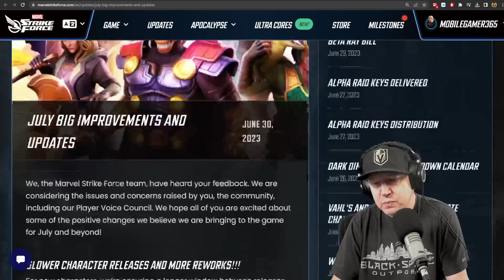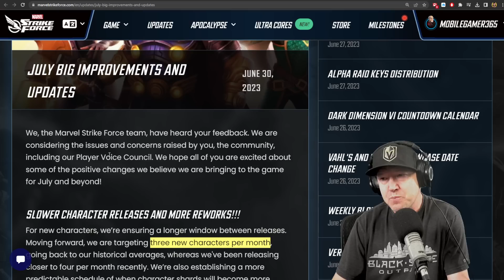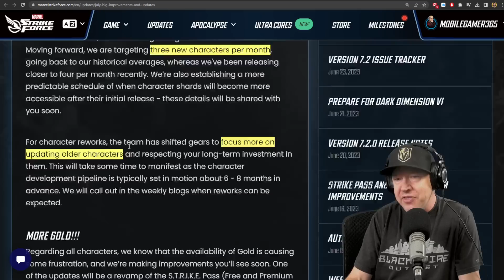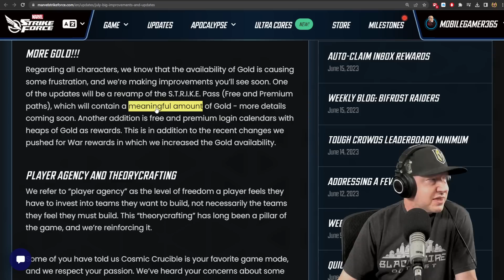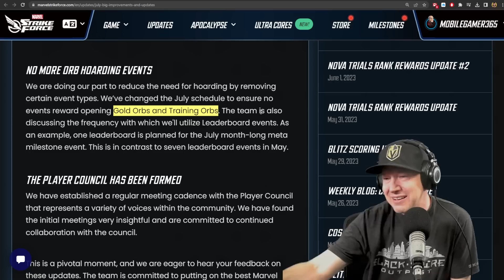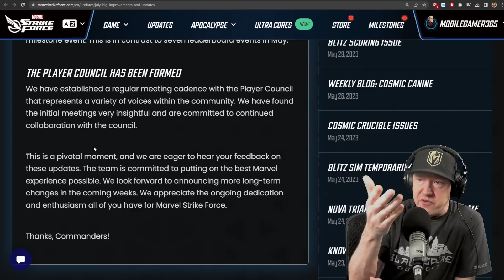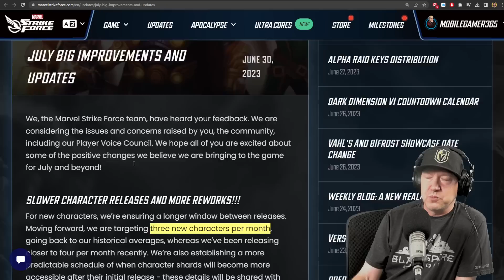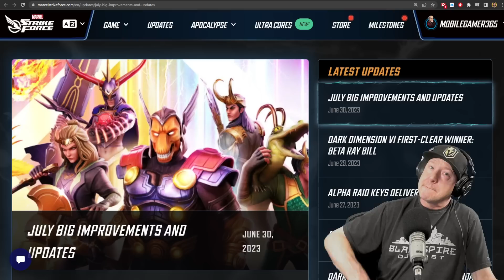MORE GOLD PROMISED - MARVEL Strike Force - MSF